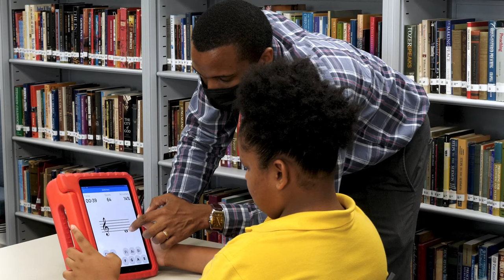JubiKids Introduce: 2022 Corsican Trek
This June, Derek Haines & Michael Burcombe (Burco) are off on another arduous trek - this time to raise funds for Jubilate!

Jubilate is an after-school programme that serves less-advantaged children from the Eastern public schools and seeks to inspire and empower them with confidence by encouraging excellence in academics and education in music. There are currently 70+ children, aged 8-15, from 8 public schools in Jubilate.

Learn more about the 200km trek across Corsica and How to Donate

All travel costs and registration fees are being self-funded by Derek and Burco and every dollar raised will go directly to supporting Jubilate! As with their previous charity appeals, the Rotary Club of Grand Cayman will ‘ring fence’ the funds raised.

Have questions or wish to learn more about the Corsican Trek for Jubilate?